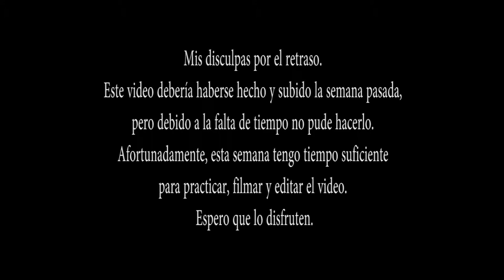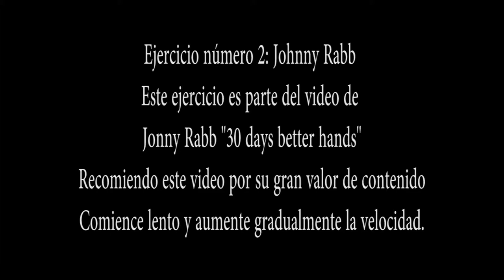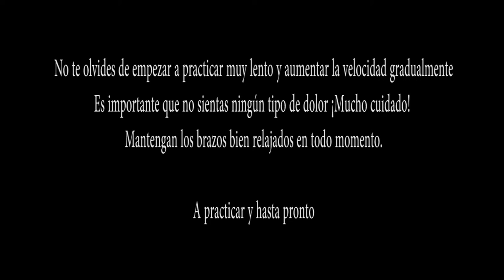Técnica de dedos - (como tocar rápido) - Velocidad, control, relajación y aguante (3 de 4)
Como mejorar tu tecnica de dedos. Desarrolla tu velocidad, control y aguante en la bateria.